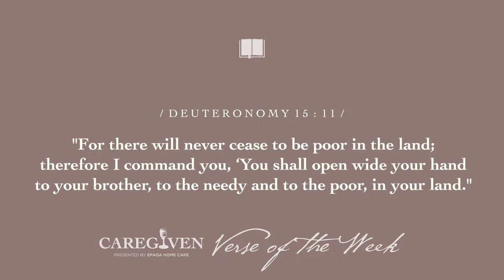Ep. 59 | Who You Gonna Call? - Helping Your Senior Find Hired Help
When the person in your care has a medical issue, you want a first-rate specialist with experience and a great track record. But everyone looks professional in a lab coat. How can you tell a top doctor from one the state medical board has put on probation?

Without research, you can’t.

Join us this week as we uncover the best methods for finding healthcare, doctors, and other services in your community such as gyms and mechanics. Word of mouth only goes so far, and in general, everyone SWEARS by the people behind the services they use. This makes sorting down lists of options difficult. Follow along as we help you learn how to sort through recommendations and navigate through pages of internet research.

***The CAREGIVEN name is a registered trademark of a Veratrus Health, Inc. company.